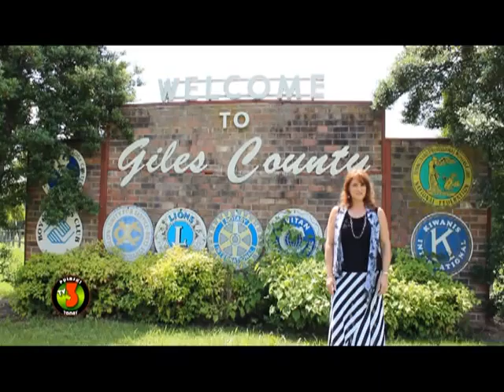0614 Keep Watching Tammy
Call Tammy at 478-0211 for your upcoming events and interesting stories.